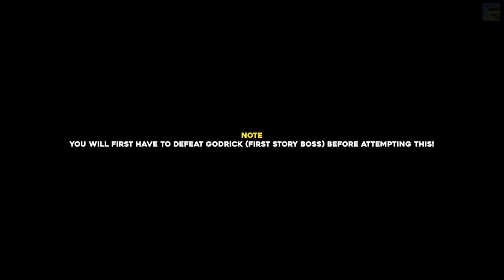Elden Ring How To Get To Mohgwyn Palace (Early Method)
In this guide we will show you how to get to Mohgwyn Palace (the big building visible from Siofra and Nokron), this is the early method that does not require you to get to the Ice region in Elden Ring.